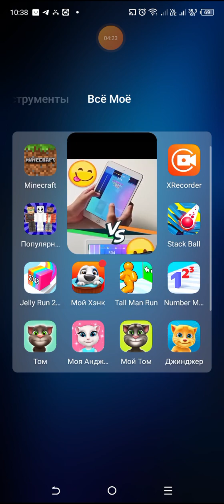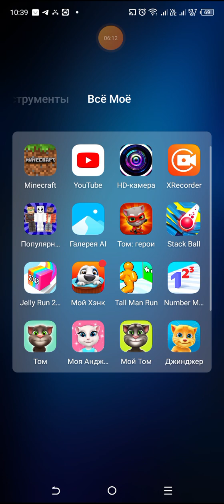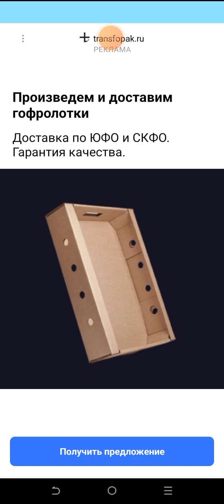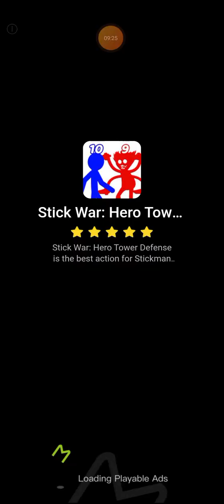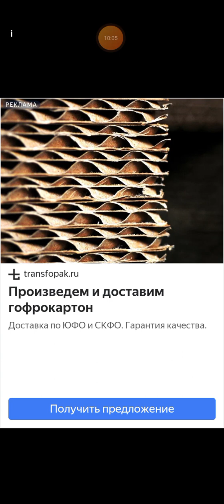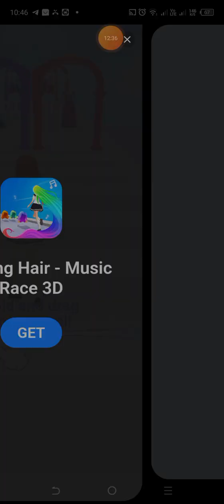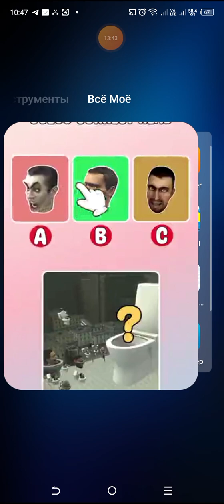18 июля 2023 г.(1)